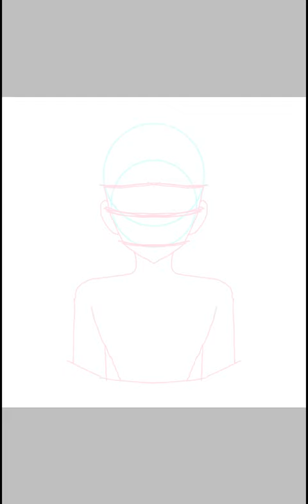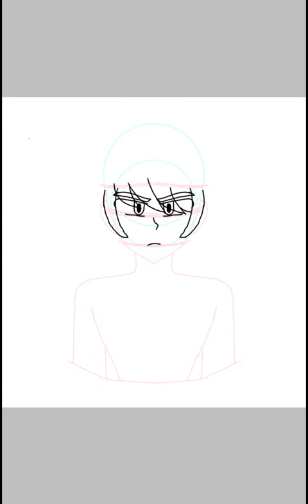Speedpaint de (Lewis de Mystery Skulls)